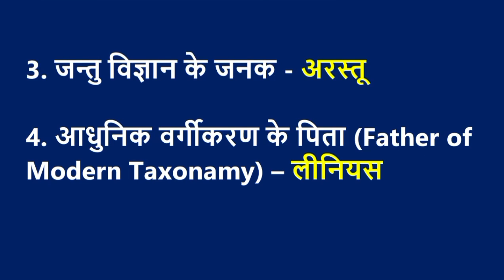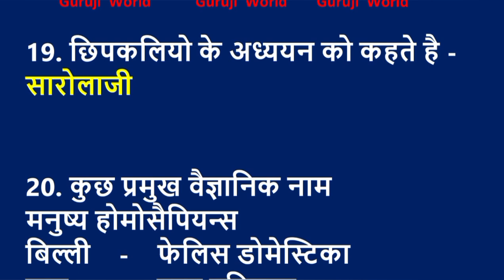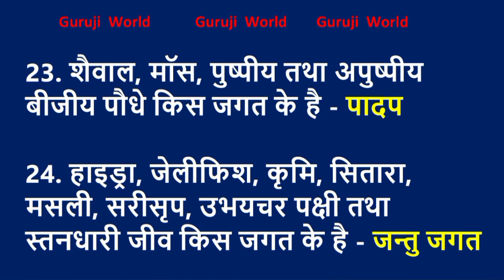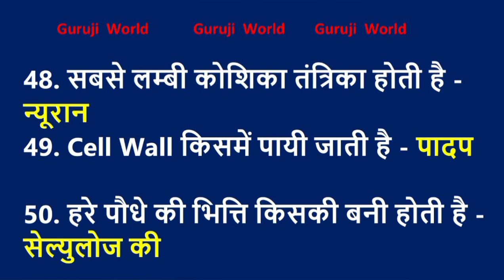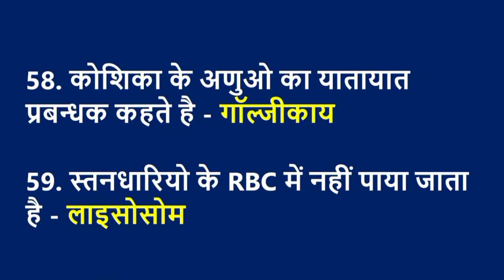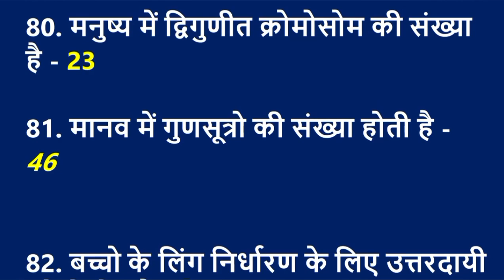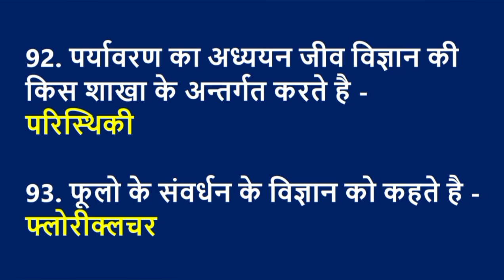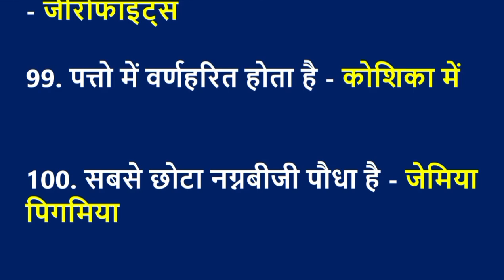जीव विज्ञान । Biology । 100 most important questions । general science ।